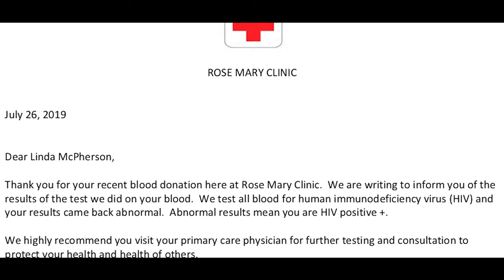NO MATTER WHAT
A short silent film about a young woman diagnosed with an incurable disease has to tell her partner in hopes that she will stay and not leave.